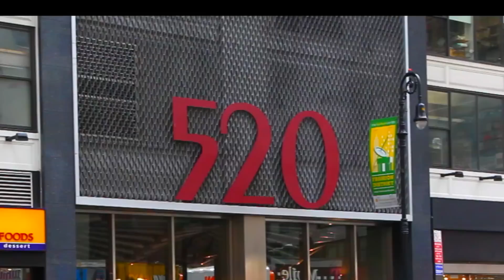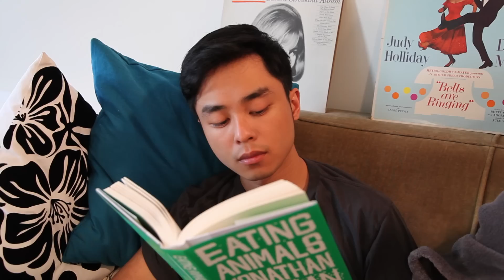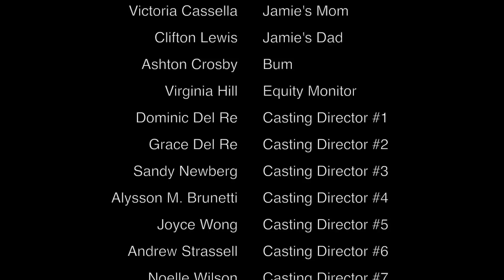City of Dreams - Episode 1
a new musical web-series
(Featured in The New York Times & USA Today)

Created, Written & Produced by Jee Young Han, Jonathan Lee, and Justin Anthony Long

"Tomorrow We'll Be On Broadway" Music & Lyrics by Jee Young Han, Jonathan Lee, and Justin Anthony Long. Arranged by Joanna Burns. Edited & Mixed by Joanna Burns and Amanda Duncan.

Fat Dumpling Productions does not claim any ownership of the music listed- including "Overture" from THE BOYFRIEND, "Dancing Queen" by ABBA, "Put on Your Sunday Clothes" from HELLO, DOLLY, and "Overture" from GYPSY.

Justin Anthony Long - Jamie Carmel
Jonathan Lee - Julian Wong
Jee Young Han - Julie Wong
Victoria Casella - Jamie's Mom
Clifton Lewis - Jamie's Dad
Ashton Crosby - Bum
Virginia Hill - Equity Monitor
Dominic Del Re - Casting Director #1
Grace Del Re - Casting Director #2
Sandy Newberg - Casting Director #3
Alysson M. Brunetti - Casting Director #4
Joyce Wong - Casting Director #5
Andrew Strassell - Casting Director #6
Noelle Wilson - Casting Director #7
Ryan Preimesberger - Casting Director #8
Emily Newhouse - Casting Director #9
Thomas Michael Sabin - Michael
Michael LaMasa - Michael
Corey Chichizola - Gay Dancer #1
Christopher Schneider - Gay Dancer #2
Sheila Coyle - Beverly Hills
Andrew Chartier - Wicked Actor
Evan Enslow - Altar Boyz Actor
Dylan H. Thompson - Cruise Ship Actor
Laurie Seligman - TheatreworksUSA Actor
Amanda Duncan - UCB Actor
Jesse Havea - SVU Actor
Shane Long - Gym Goer

Auditioners:
Garrit Guadan, Sara McCrary, Kendra Webb, Ian Deets, Andrew Wheeler Long, Jon Larkin, Wes Seals

GayBQ Attendees:
Michael Scarna, William Norris, Charlie Michael Levy, Tanner Randall, David Winters, Topher Marando, Roberto Japm

Chris Bediones, Wes Seals, Corey Chichizola, Laurie Seligman, Kelvin Moon Loh, Jesse Havea, Michael LaMasa, Michael Scarna, Danielle Cushing, Joanna Burns, Amanda Duncan, Amber Coartney, Christopher Schneider, Dean Maroulakos, Dan Lawler, Sara McCrary, Jonathan Lee Sr., Grace Lee, Becky